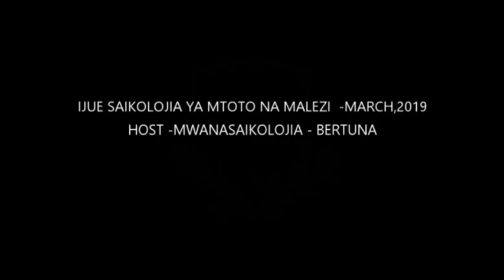BERTUNA MWANASAIKOLOJIA JIFUNZE MALEZI YA MTOTO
MALEZI YA MTOTO#KAYUNITV#